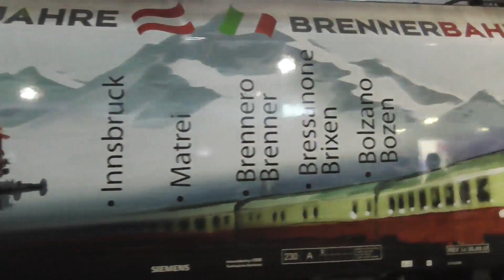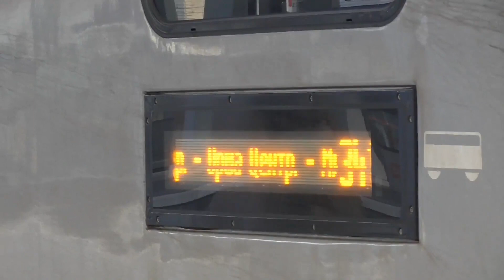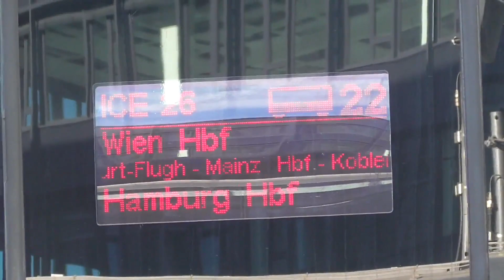Wien Hbf mit ÖBB/ČD railjet, nightjet, ÖBB/MÁV Taurus, ZSSK Vectron, ČD 380, ÖBB 1142, 1144, cityjet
DE: Ein kleines Sammelsurium meiner bisherigen Aufnahmen vom Wiener Hbf aus den Jahren 2017 und 2019.

EN: A summary of clips from Vienna main station recorded in 2017 and 2019.

Weiterverwendung ausschließlich mit Erlaubnis! - Usage only with permission!

©ElbtalbahNNer - 2017/2019